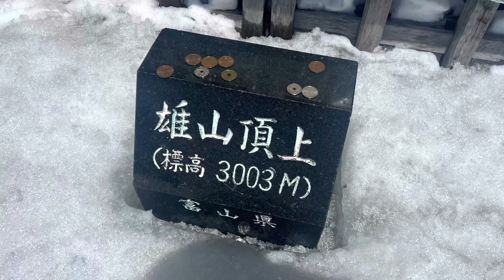230505雄山3003m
2023年5月5日
GW立山バックカントリー ガイド

斜面が凄く綺麗な上に、適度に緩んでターンが楽しいザラメコンディション。

ターンが楽し過ぎて昇天！

バックカントリー ガイドお客様募集中！

JUNRINA mountain service
バックカントリーガイド/登山ガイド

アークテリクス BCガイド